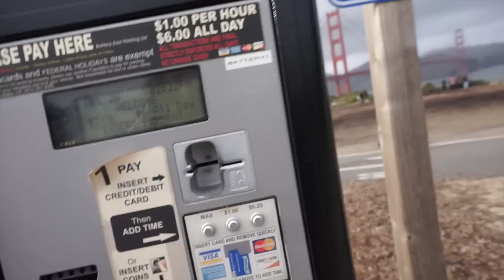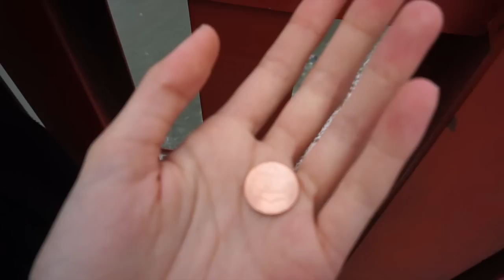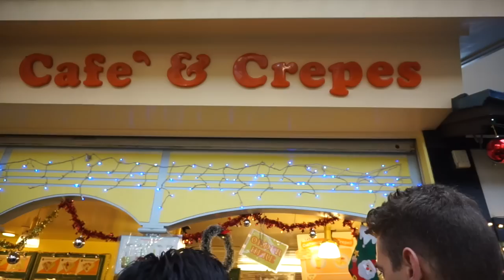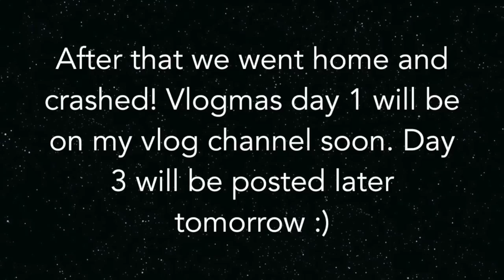VLOGMAS DAY 2 - Exploring SF, Whales, & The Slanted Door ❅ | Thatgirlcathy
Hope you enjoyed Day 2!
My rendition of vlogmas is filming a couple days before christmas verses the whole month. It makes sense to me. If you like my vlogs, give them a thumbs up! We visited the Golden Gate Bridge & also went to The Slanted Door! Very gloomy weather but worth it for the day.

It involved a lot of delays at the airport.

I'm using my new vlogging camera, its the Sony Alpha A5000.

SOCIAL MEDIA //

OMGOSHCATHY

for more beauty, decor, and DIYs.

♥ Cathy